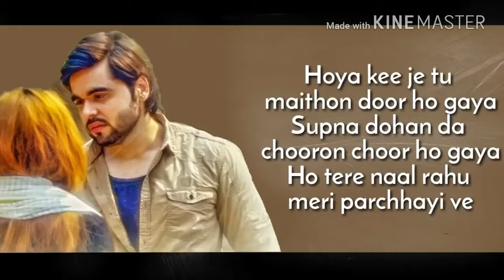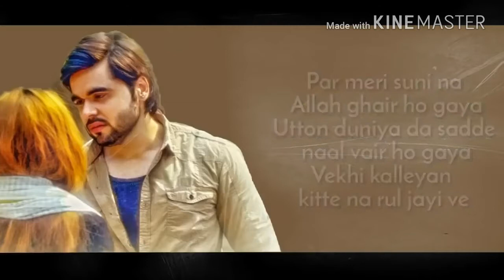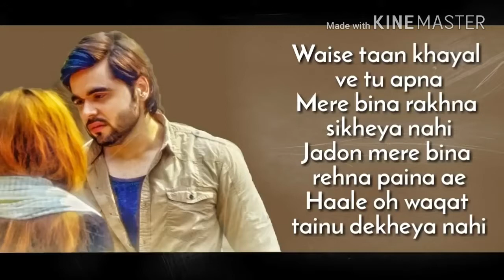ROI NA JE YAAD MERI AAYI VE BY NINJA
Follow on Yahoo:

Hotmail: